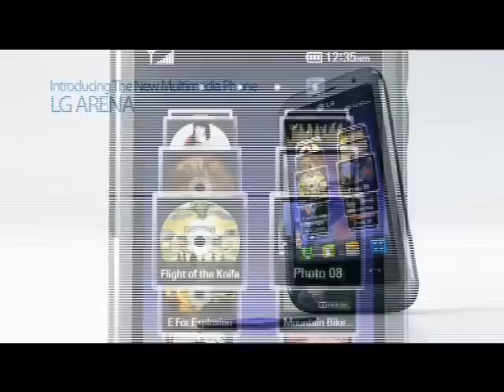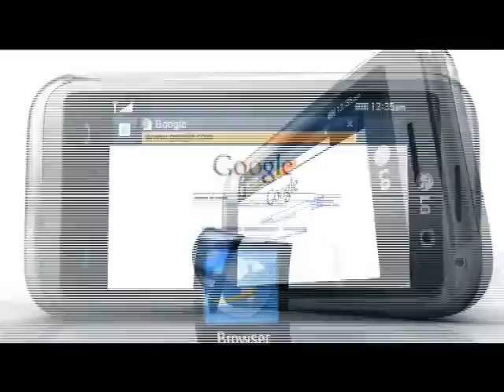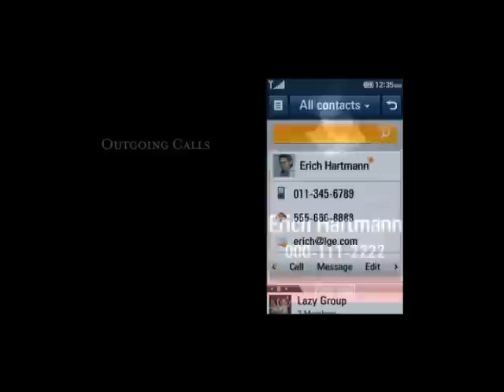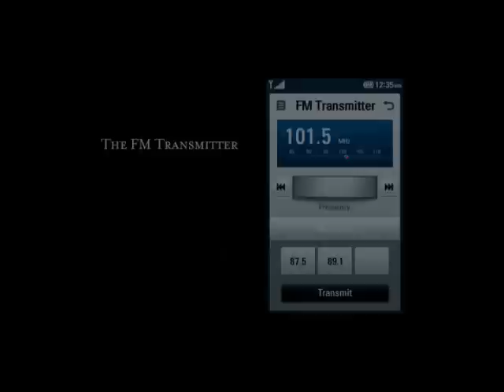Prezentacja interfejsu telefonu LG ARENA KM900 - GSMonline.pl